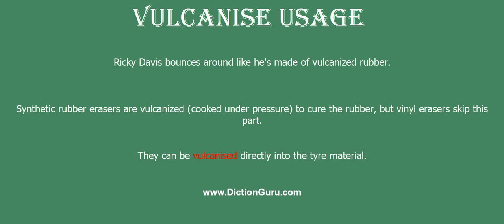vulcanise: Pronounce vulcanise with Meaning, Phonetic, Synonyms and Sentence Examples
This video shows pronunciation of vulcanise in a sentence, vulcanise meaning, vulcanise definition, vulcanise phonetic, vulcanise synonym and vulcanise example

vulcanise Definition/Meaning : subject to vulcanization
vulcanise Phonetic : 'vʌlkənaiz (vulcanise)
vulcanise Synonyms : solidify, set, become hard, become solid, congeal, clot, coagulate, stiffen, thicken, cake, freeze, bake, crystallize
vulcanise Examples :
Ricky Davis bounces around like he's made of vulcanized rubber.
Synthetic rubber erasers are vulcanized (cooked under pressure) to cure the rubber, but vinyl erasers skip this part.
They can be vulcanised directly into the tyre material.